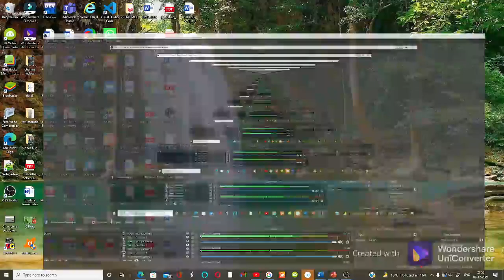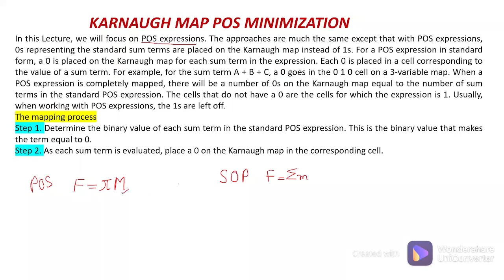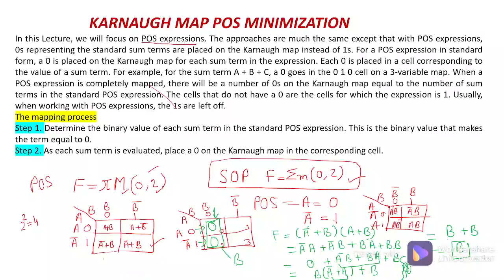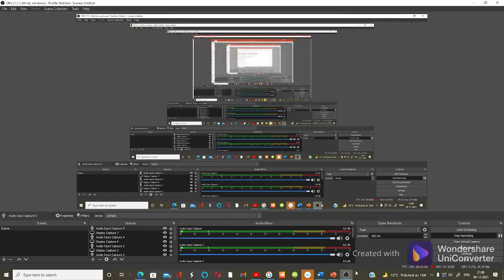POS in K Map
The General structure of C Program BCA/MCA/B.Tech/MCA/M/Sc/M.Tech/PGDCA
Computer Organization  for B.Tech (IT/CSE)/ BCA/PGDCA/MCA